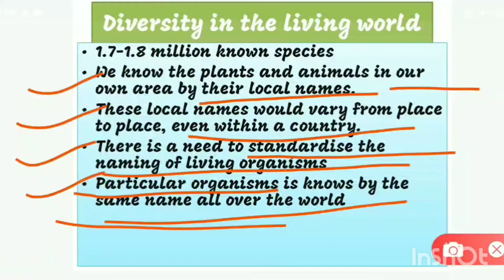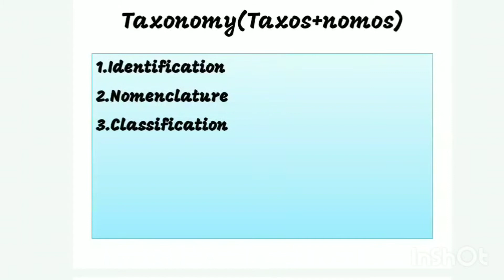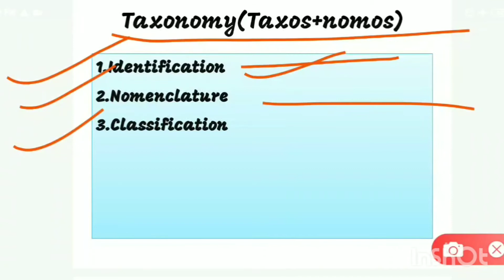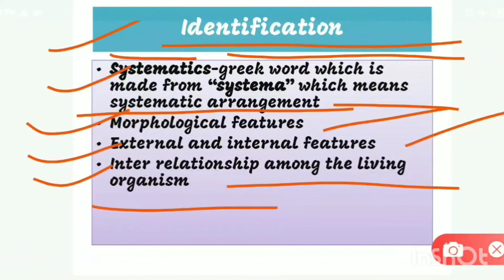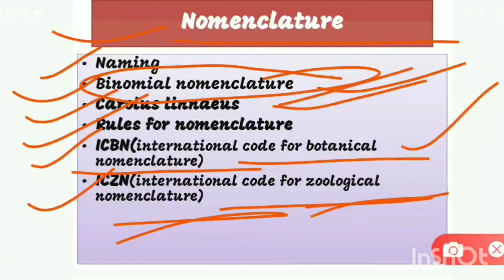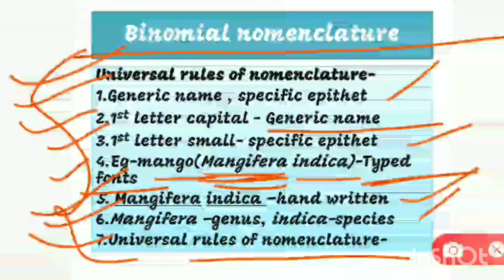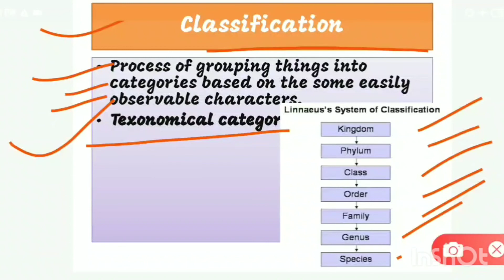11th class ncert biology//Chapter-1//part -2//taxonomy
The living world class 11th Biology Chapter-i part -2 diversity of living world  - study hub 24

 Hello everyone
 In this video we will talking about a New Chapter that is a living world so we have seen that wě have varieties in this living world which is occurring our earth. so in this video we will be studying about those varieties and how these varieties interrelating to each other and taxonomy